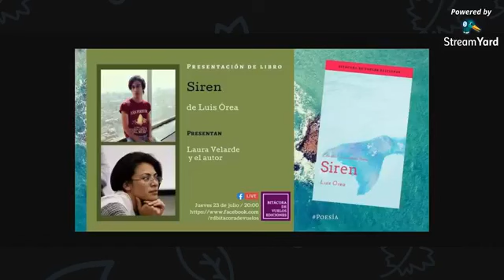Presentación del ebook "Siren", de Luis Órea...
Bitácora de vuelos ediciones: Presentación del ebook "Siren", de Luis Órea...
Nos acompañarán Laura Velarde y el autor.
Transmitido en vivo: 23/07/2020